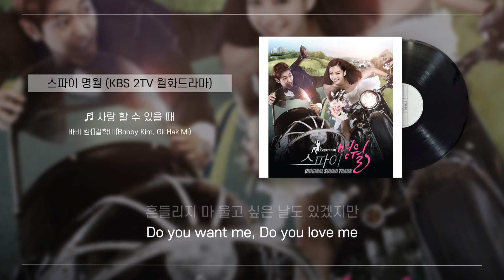🎧 드라마 스파이명월 OST 모음 | 한류 단속 첩보 로맨스 😎 명월 정식 | 오스트맛집 뮤직앤뉴 32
조선민주주의인민공화국에서 '한류 단속반'이란 가상의 부서에서 첩보요원으로 일하던 스파이 한명월이 한류스타 강우와 3개월 안에 결혼하여 북으로 데려오라는 지령을 받고 위장잠입을 하면서 벌어지는 로맨스 코미디다. 킬러와 타깃으로 만난 두 남녀가 이리저리 부대끼다 결국 사랑에 빠진다는 다소 뻔한 내용이지만, 그간 다른 드라마에서 딱딱한 첩보물로만 그려오던 남북관계를 유쾌발랄한 로코물로 풀어냈다.

🍳오스트맛집 뮤직앤뉴 추천 메뉴 -  '스파이 명월' OST
00:00 바비 킴 (Bobby Kim) - 사랑이 무서워
03:22 박정현 - 세상 그 누구보다
07:48 려욱(RYEOWOOK) - 더 사랑한다면
11:43 바비 킴(Bobby Kim), 길학미 - 사랑 할 수 있을 때